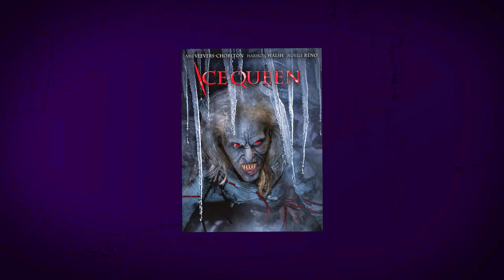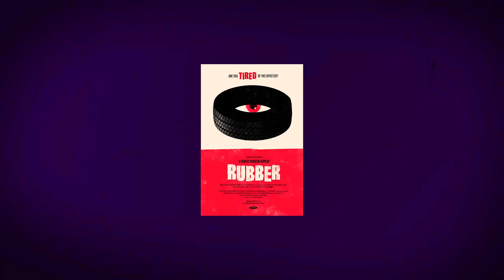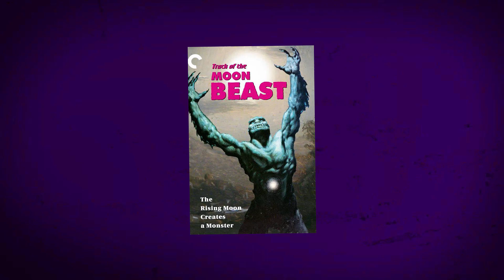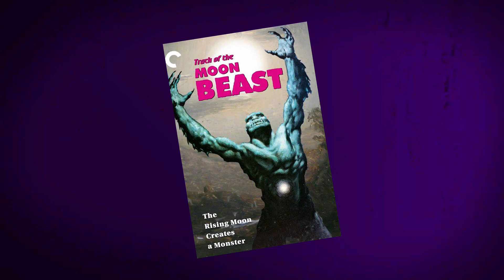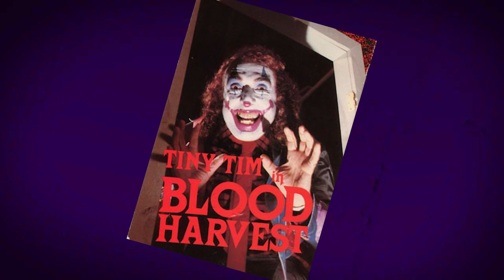Top 10 WTF Horror Movies 3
From aliens raising the dead to a killer tire, in this video we're counting down my picks for Top 10 WTF Horror Movies 3.